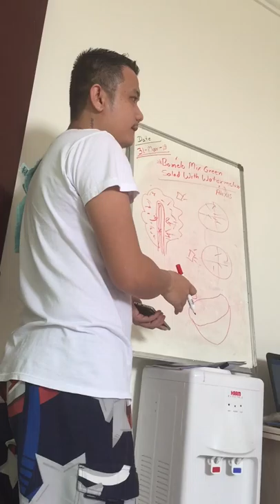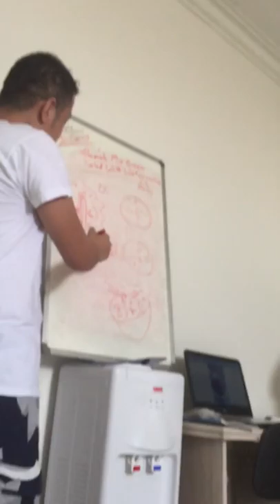Pomelo Salad Vegetarian - Watch And Subscribe Please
View Of Making Pomelo Salad During Training Class

pomelo salad vegetarian